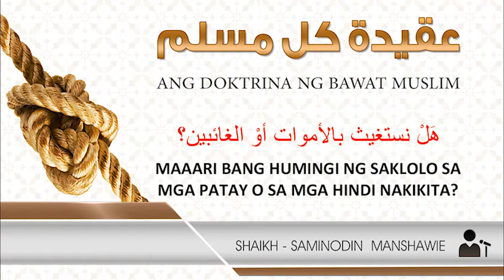MAAARI BANG HUMINGI NG SAKLOLO SA MGA PATAY AT HINDI NAKIKITA? هل نستغيث بالأموات أو الغائبين